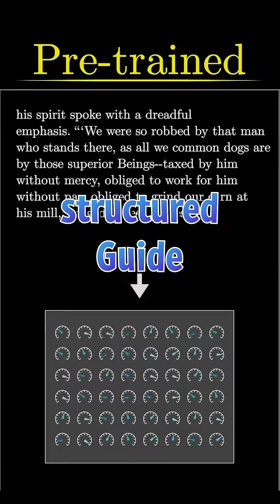How AI Makes Crazy Videos in Seconds!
What If You Could Write a Movie in MINUTES with TEXT TO VIDEO?Your Instagram feed might already be full of mind-blowing AI videos, but have you ever wondered what’s really behind them? From OpenAI’s Sora to Google’s Lumiere and China’s VIDU, text-to-video AI is turning simple sentences into cinematic moments. In this video, we break down the magic: Transformers, which turn words into structure, and Diffusion models, which turn noise into stunning visuals. Together, they make your words come alive like writing a movie and skipping straight to the premiere.